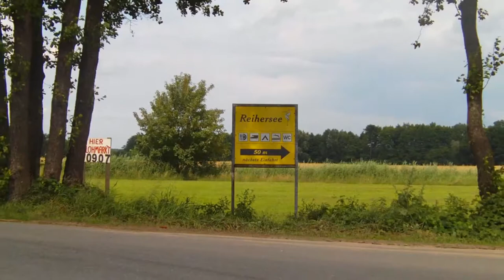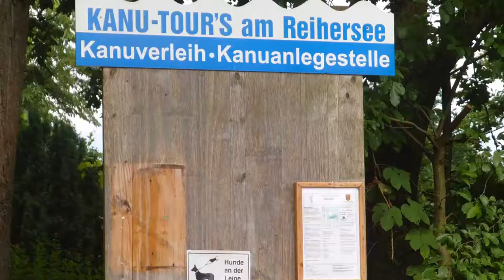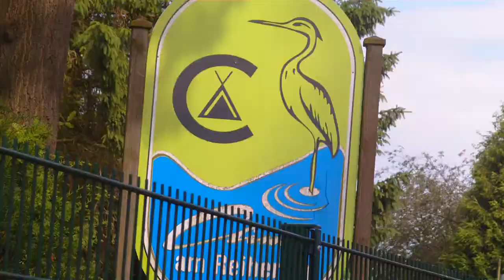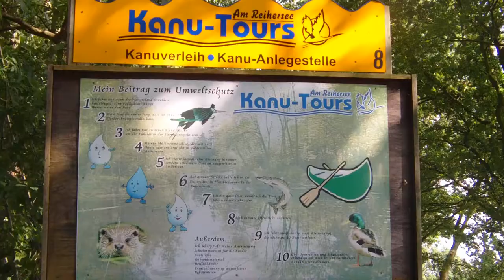Brietlingen (Reihersee), NS, Germany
Der Reihersee liegt kurz hinter Brietlingen in Richtung Lauenburg. Mehrere Campingplätze säumen sein Ufer. Vom Frühjahr bis in den Herbst hinein findet hier, meist alle 2 Wochen, ein Flohmarkt statt. 2014 wurde dem See eine ausgezeichnete Wasserqualität zugeschrieben.